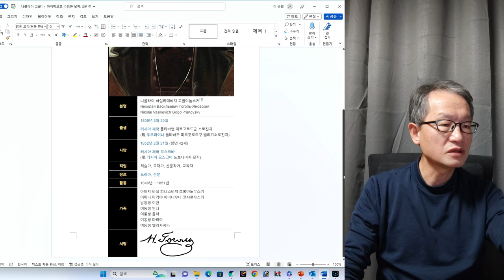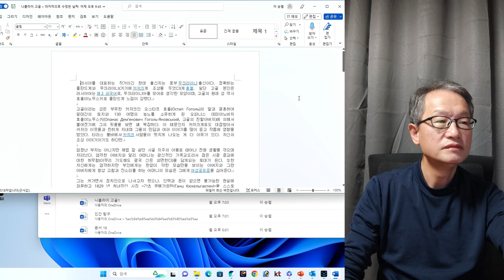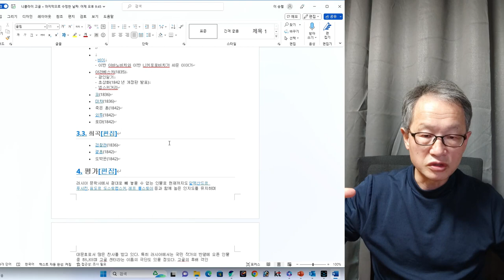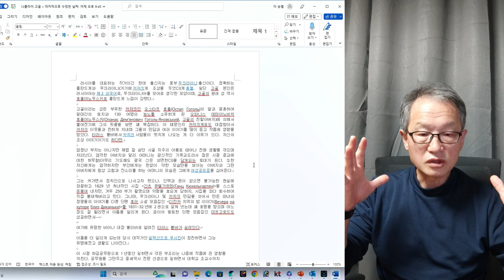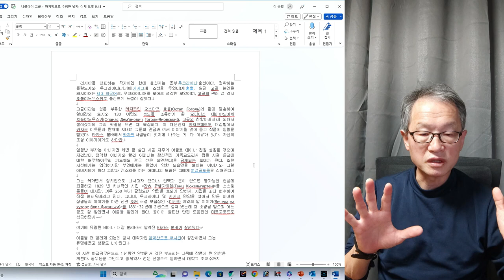인간탐구 문학가 니콜라이 고골 1회